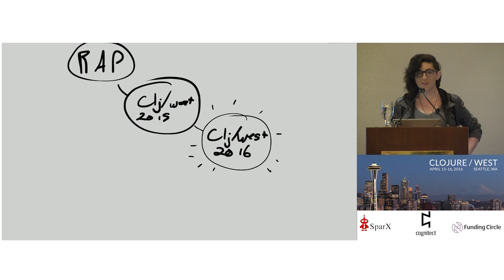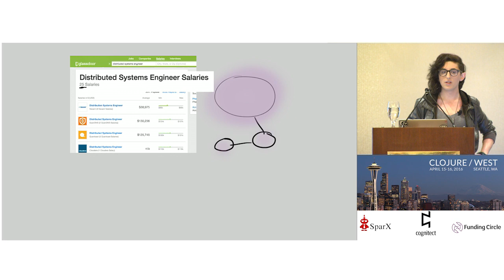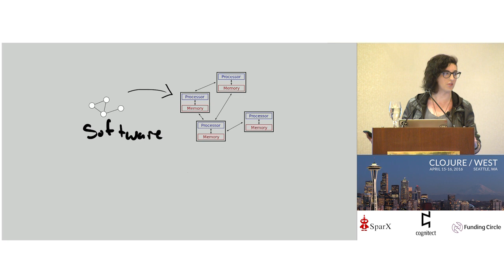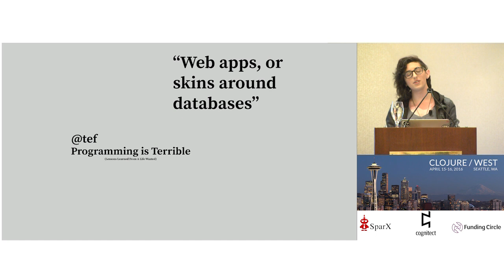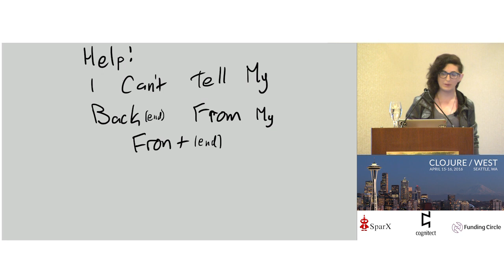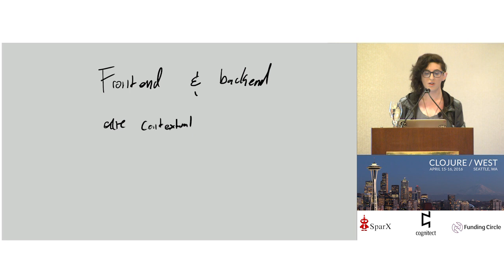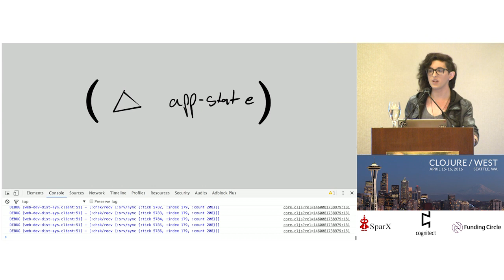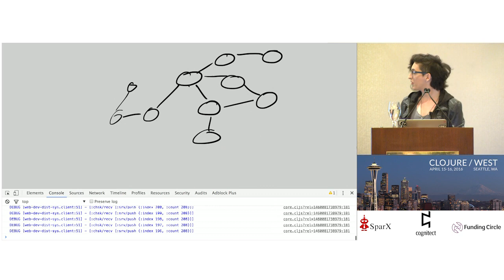Web Development is Distributed Systems Programming - Mikaela Patella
Web development has an undeserved reputation. Many in our industry hesitate to call it "real programming," yet designing even the simplest web application draws upon deep traditions in networked computing.

In this webdev real talk, we are going back to the beginning. We will graph out the advancement of web systems from their humble origins, and, with each new storage and rendering component, watch the architectures of today's massive web systems emerge. Then, we will explore recent works from members of the greater Clojure community that push the boundaries of this era in our distributed web.